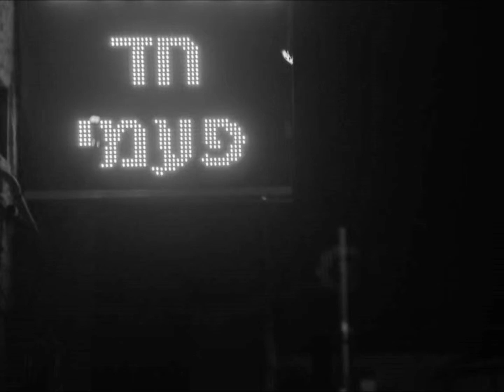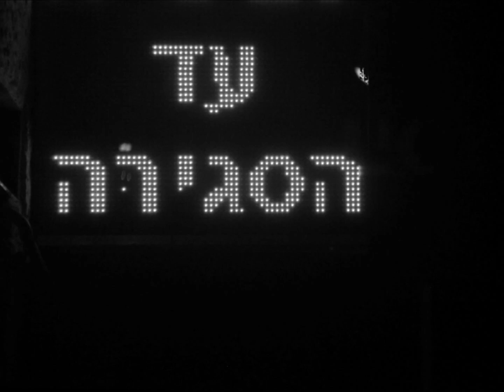גלי-דנה זינגר: שיר חד-פעמי